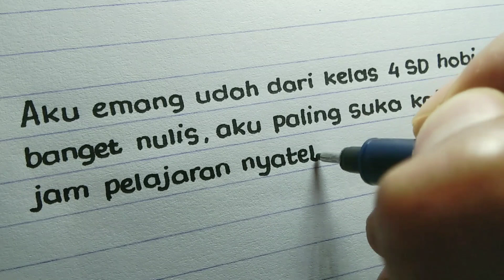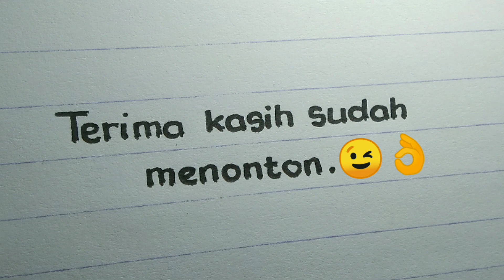Ini adalah tulisan tanganku...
Pada dasarnya tulisan tanganku tidak selalu konsisten dengan satu gaya tulisan saja seperti kebanyakan orang lain, tulisan tanganku mudah berubah-ubah tergantung mood dalam keadaan baik atau tidak.

Menulis itu salah satu hobiku sejak kelas 4 SD dan sampai sekarang pun aku masih hobi menulis hingga akhirnya aku membuat channel Youtube ini sebagai wadah untuk menyalurkan hobi dan berkreasi.